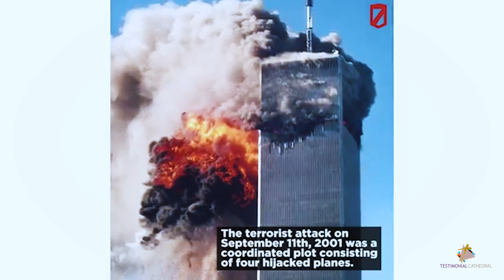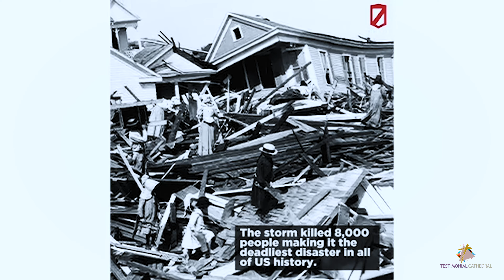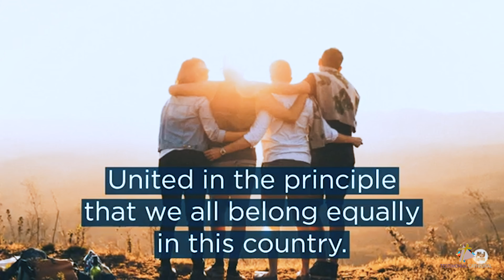Testimonial Cathedral | Results of a Spiritual Church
Thank you so much for being here with us, from our family to yours!

Also, you can download the givelify app and search Testimonial Church

We thank you so much in advance for your contribution to this ministry.

Production Team:
Ashley Wafer - Camera Operator & Editor
Ron Allen- Audio Engineer
Gregory Brown - Producer

Musicians:
Tim Roberts - Keyboard/Organ
Ron Allen - Bass guitar
Gregory Brown - Music Director / Drums

Choir:
Cynthia Carter - Director
Worship Leaders - Christon Cromwell

Administration
Anita Vinson - Church Administrator
Tammy Ferguson - Finance Officer

Prelate: Bishop J.B. Hackworth
First Lady Bonita Hackworth
Pastor Dr. Angela Hackworth-Wilson